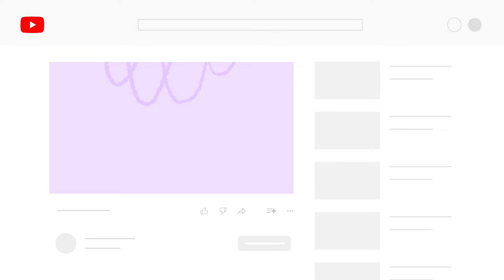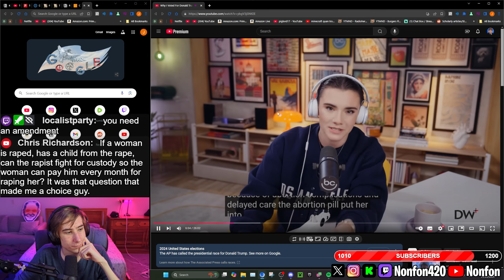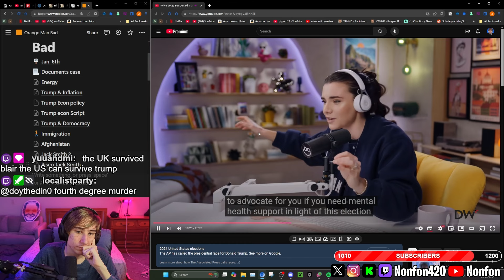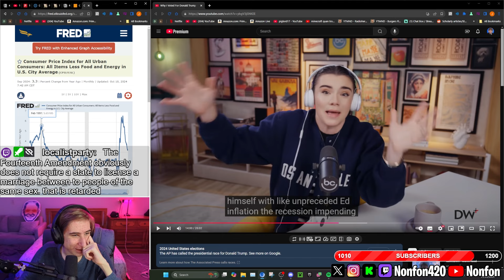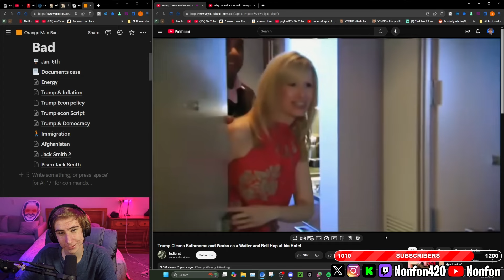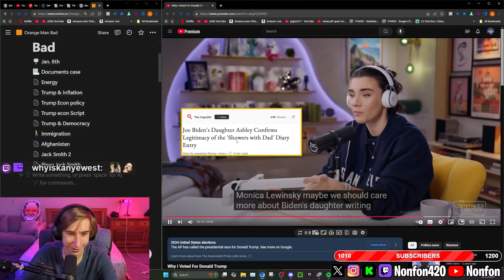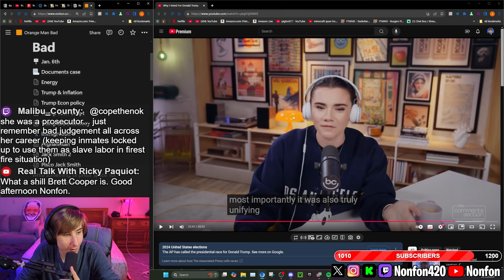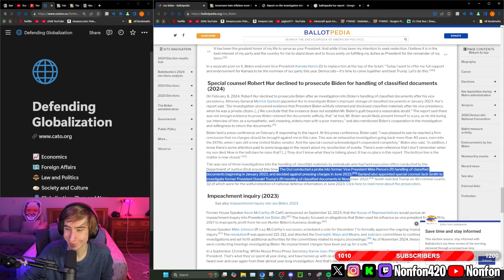Brett Cooper's Dishonest case for Trump...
Nonfon reacts to Brett Cooper's INSANE justification for voting for Trump, and her insane framing of Donald Trump's criminal cases as well as Joe Biden's economy

Unveiling the shocking truth about Trump's felonies, this captivating video delves deep into the political landscape with Nonfon's engaging reactions. Nonfon reacts to the intense debate surrounding Trump's economic plan and universal tariffs. As the 2024 election unfolds, this video dissects key political issues, including the implications of Trump's policies and Harris's opposing viewpoints. The video explores topics like economics, political strategy, and the heated debates that define this election cycle. Nonfon provides a balanced discussion, highlighting how these policies impact everyday Americans. Viewers are encouraged to join the conversation and share their thoughts on politics and election2024 by following Nonfon on social media. Don't miss out on this insightful analysis that breaks down complex topics into digestible discussions. Engage with the content, and be sure to check out the original video for a more comprehensive understanding. Join Nonfon's community for more political insights and updates!

Chapters:
0:00 Intro
01:02 - Surviving Trump Era
04:32 - Abortion Debate
10:07 - Kat Ponds Discussion
14:47 - Trump’s Last Cabinet Endorsement
16:04 - JD Vance Vote on Marriage Act
19:58 - Tax Breaks for Gay Couples
22:41 - Unprecedented Inflation Impact
25:05 - GoodRancher Advertisement
25:12 - Black Lives Matter Movement
29:16 - Trump’s Economic Policies Explained
32:12 - Trump’s FTC Policy Overview
32:56 - Trump’s 34 Felony Charges Explained
34:30 - Trump’s Hush Money Trial Details
39:00 - Trump’s Tax Evasion Allegations
41:04 - Trump’s Classified Document Issues
43:12 - Media Misinformation
46:40 - Trump’s Legal Team Analysis
49:05 - No Charges for Biden Explained
51:13 - Final Thoughts and Reflections